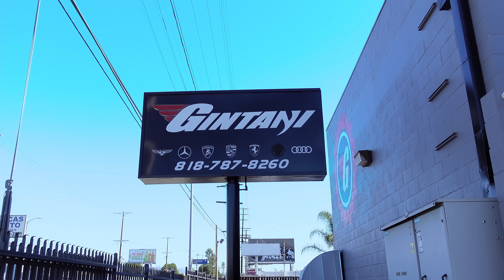It’s only been 2 Months and this happened?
🎥 PRODUCER ▶︎ @themilesmeyer